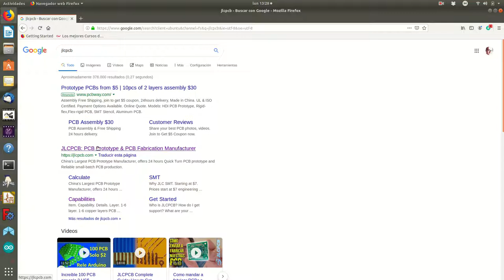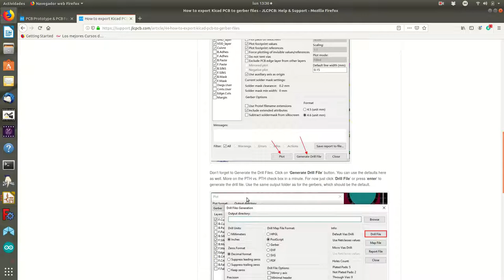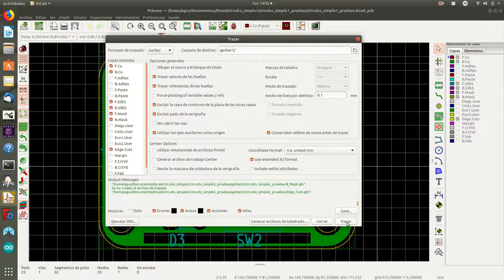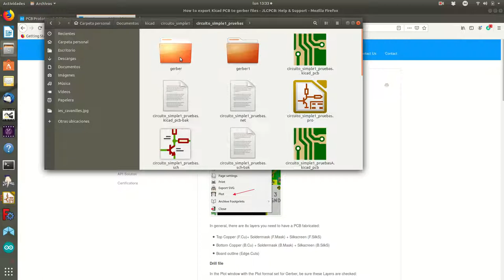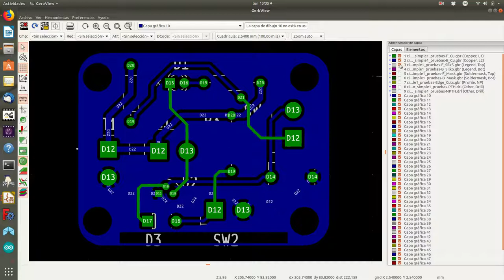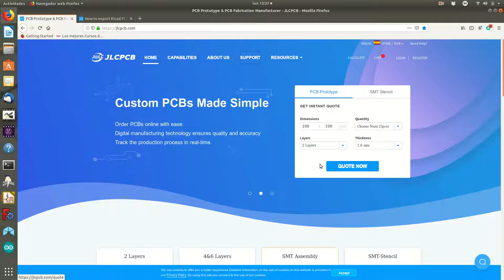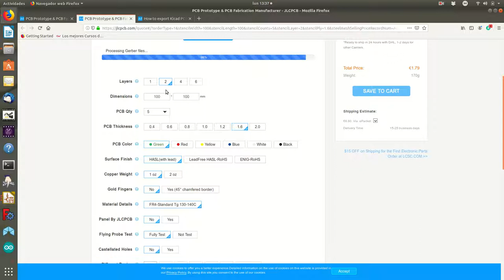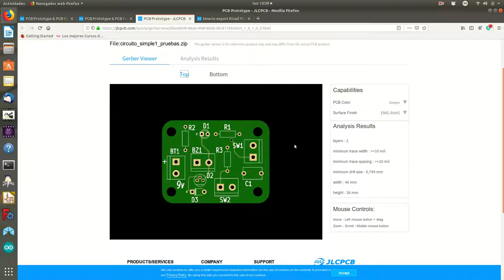pcbnew8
Creación de los ficheros gerber para mandar a fabricar la placa de circuito impreso.